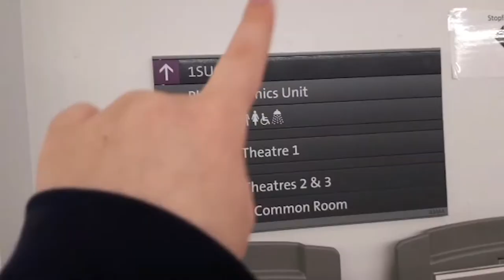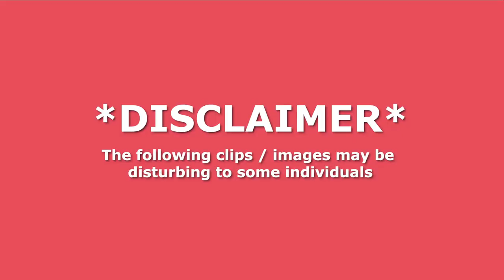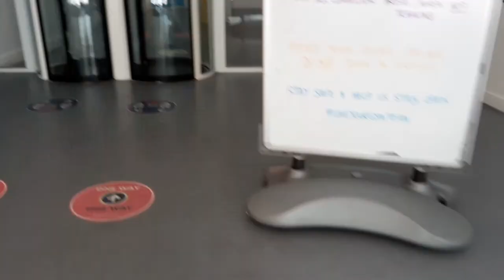Day in the life of a Neuroscience & Psychology student at UoM | Come with me to a Brain Dissection!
One of my last days of my second year at my bachelor in Cognitive neuroscience and Psychology at the University of Manchester in the UK. Come along with me for a day in my life that is a bit more exciting than usual and actually in person! I apply for internships and go to dissect a sheep and rat's brain and I managed to sneak some footage!
Enjoy! x

Timestamps
00:00 intro
01:00 chit chat
03:26 internship crisis
04:32 going to uni
05:58 labs and brains
06:53 going to the gym
07:32 time to chill and talk about our day
09:39 free labcoat!
10:03 outro